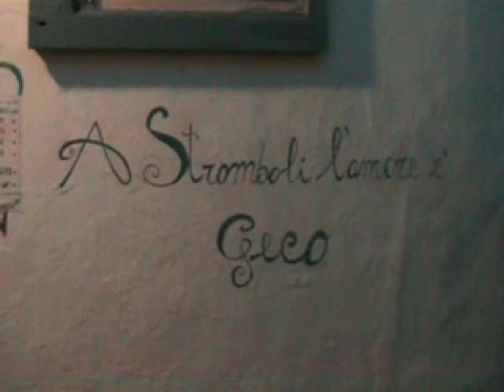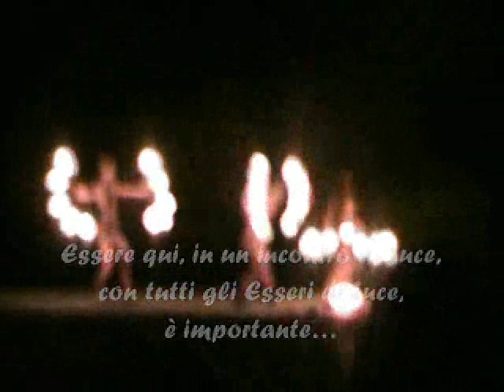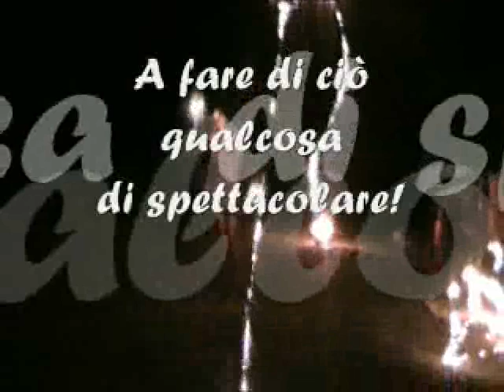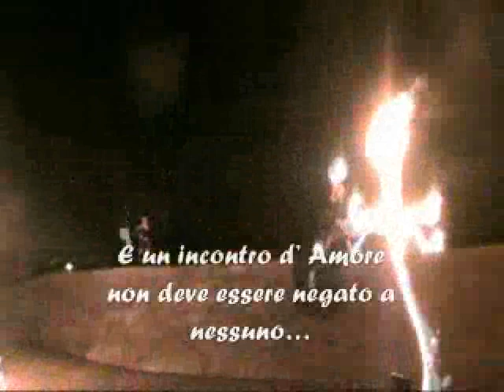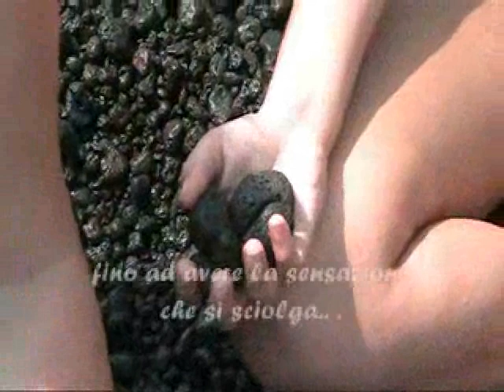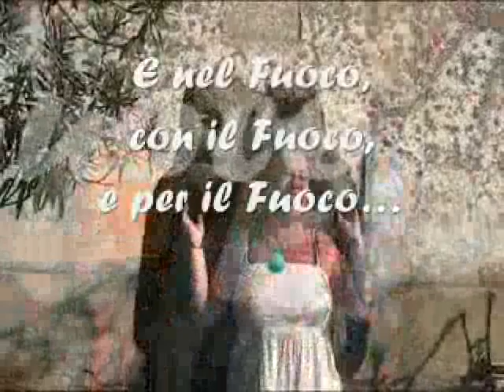NeelSole, Cuore di Fuoco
Tutto in NeelSole è su indicazione della Luce, ogni mossa, ogni parola, ogni foto, ogni video, ogni danza, ogni nota musicale. Pertanto, le eventuali informazioni che potranno essere desunte dai video proposti, e gli argomenti in essi trattati, sono ritenuti da NeelSole di natura spirituale. Questi tuttavia, potrebbero non essere accettati, ovvero considerati validi o affidabili, dal punto di vista della cultura dominante, della coscienza collettiva, o, più semplicemente, da chi non ha effettuato questo tipo di scelta. Atteso che intendimento del Gruppo è solo quello di mettere a disposizione di altri quanto dallo stesso vissuto (forse anche per scelta di servizio), non rientrando tra i suoi interessi promuovere discussioni, speculazioni, polemiche o interpretazioni differenti della realtà, si consiglia a chi dovesse ritenere in qualche modo che quanto proposto possa ferire od offendere la propria visione della vita o della realtà, ovvero i propri schemi dominanti, di evitare la visione di alcun video proposto, e di non prendere in alcuna considerazione quanto in essi riportato. Chi decide di procedere nella visione è inoltre invitato a vagliare tutto ciò che vi è riportato sulla base della propria sensibilità e apertura di Cuore.
A chi accetta e permette l'espansione, un Infinito Abbraccio di Luce.